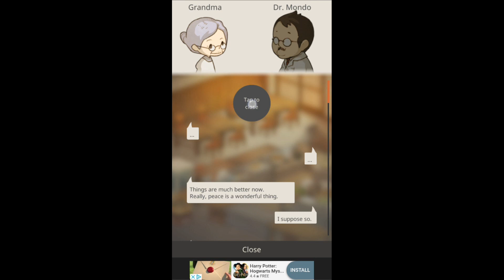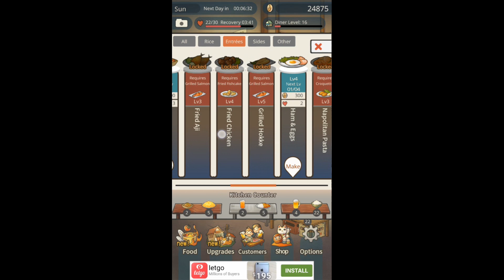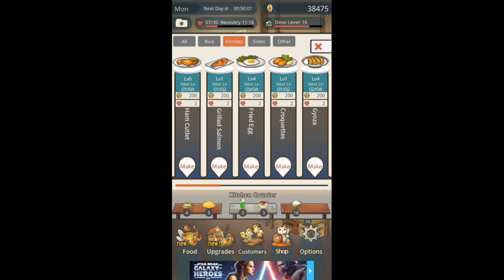WARNING! This Gets DEEP! | Hungry Hearts Diner #6 [CC]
I apologize for the fan noise and cell phone ringing in the back ground. I work in a shared space and even though I try my best to get the best sound, somethings are out of my control. I also forgot a fade transition that I noticed while making the closed captions, shoot.
-head desks-